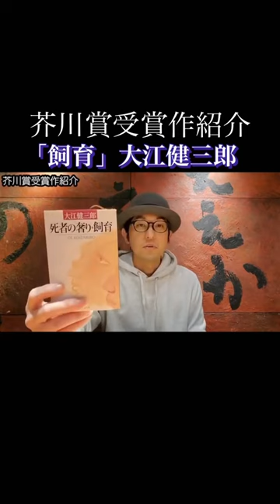小説 芥川賞 飼育 大江健三郎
芥川賞受賞作紹介シリーズ門外漢三作の第ニ夜です。
今日ご紹介するのは俳優の山下澄人さんの作品「しんせかい」です。
登場する朴訥な青年は山下澄人さんご本人。
ある【谷】での二年間の青春群像劇です。